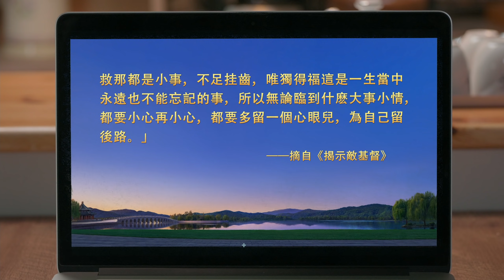基督徒的經歷見證《盡本分怕擔責任的後果》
她接到負責新人教會的本分後，看到工作中有一些難處和問題，擔心如果扶持、澆灌不好新人，自己不但要承擔責任，還有可能被淘汰，没有前途歸宿，就産生了辭職的念頭。通過讀神的話反省，她對自己的敗壞本性和錯誤觀點有哪些認識？之後又有哪些實行進入？請看本片。